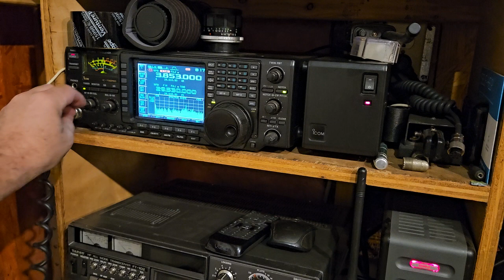80m ham radio happy hour